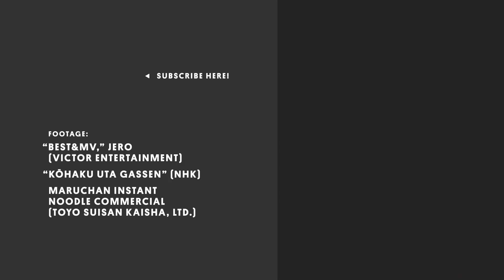How One American Mastered the “Japanese Blues”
Jerome “Jero” White never imagined that he would one day grow up to be a star in the Japanese music scene. Born and raised in Pittsburgh, Pennsylvania, he was first introduced to enka music by his grandmother, a native of Yokohama, Japan. Enka is a form of ballad music, popularized during wartime. Influenced by his grandmother, Jerome began singing the “Japanese blues” at the age of five. After years of studying Japanese language and culture, he made the decision to move to Japan to pursue a career in music. Although he has now chosen to put his music career on hiatus, Jero’s contributions to enka have modernized and brought a fresh style and energy to the traditional artform.